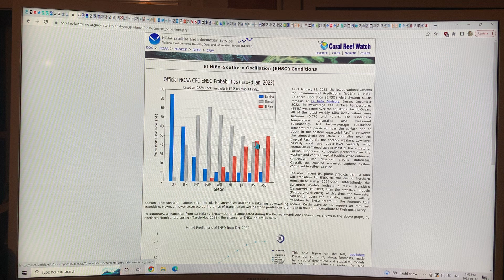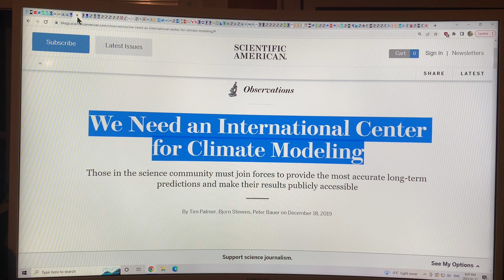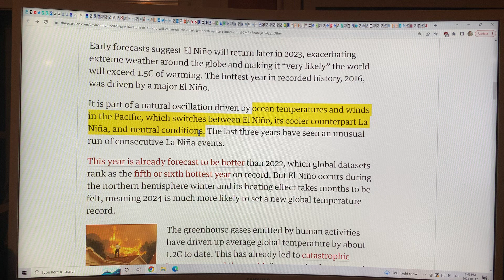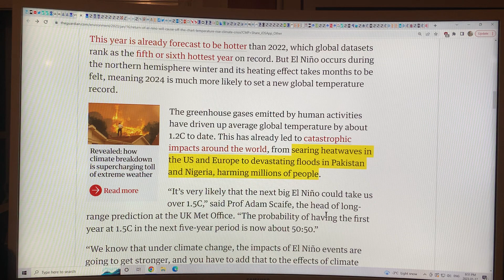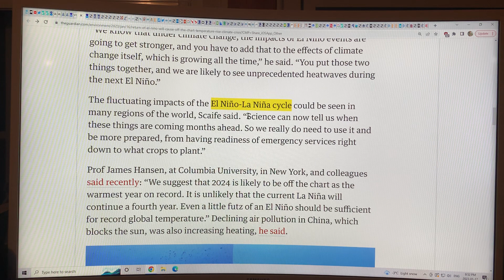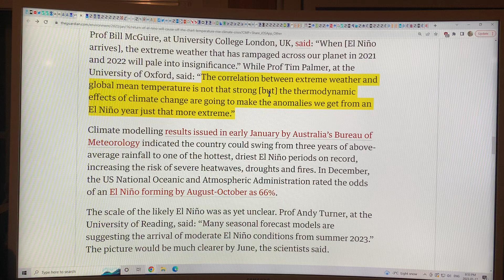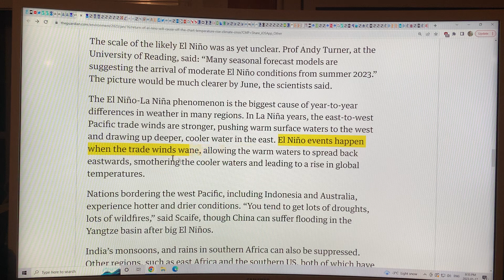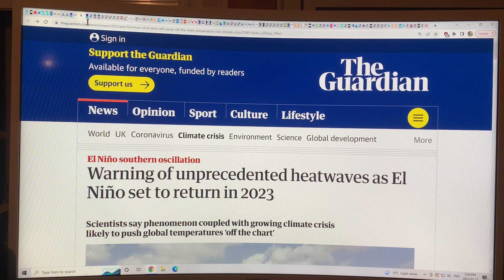Part 2: Next El Niño likely to turbocharge global temperature records into exceeding 1.5C in 2024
Part 2:
When the next El Niño occurs, it seems pretty obvious that we will likely set the highest global average temperature ever. In this video I chat about how this is likely to occur in the next couple of years.

According to NOAA and others, by mid-2003 we will likely start to transition from our weakening La Niña state to neutral and then to an El Niño, models suggest that by next Fall odds are about even that we will be in an El Niño state, and 2023 global average temperature is likely to compete with the record levels set in 2016. Hold on to your hats. Since the atmospheric warming lags the ocean temperature warming by about 3-4 months, this means that 2024 will likely be the warmest year yet by far, in fact temperatures will possibly exceed 1.5 C for the entire year.

My Part I video was abruptly cut off by my phone alarm, so I continued my discussions with Part II.

How strong will this El Niño be? Even a weak one is likely to push global average temperatures to record levels; while a super-El Nino (like in 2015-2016 and also 1998) will surely blow away the previous global average temperature records. When this happens, we will really wonder about how humanity can survive, let alone thrive with these new extremes in weather and climate.

to support my research and videos as I connect the dots on abrupt climate system change.